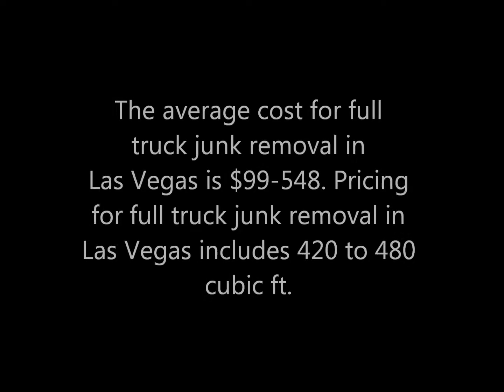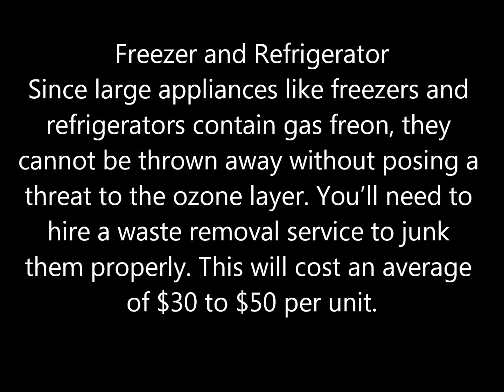How Much Does Junk Removal-Hauling Cost? Edinburg McAllen TX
How Much Does Junk & Trash Removal Service Cost In Edinburg McAllen TX?
Junk Removal Cost Edinburg McAllen TX: Do you want to learn how much does junk removal cost in Edinburg McAllen TX? Here are the average prices Edinburg McAllen junk removal companies charge in 2017. Our junk removal rates are half of other big companies! The average cost for full truck junk removal in Edinburg McAllen is $99-548. Pricing for full truck junk removal in Edinburg McAllen includes 420 to 480 cubic ft. Best junk removal service in Edinburg McAllen TX 78541

Junk Removal Cost Edinburg McAllen
Junk is less dangerous than other types of waste, but it can be bulky. Generally speaking, junk waste removal usually involves the removal of large items (e.g., appliances, tires, pianos, etc.) that will require two or more people to haul away to a landfill or other specified location.
Removal prices will reflect level of difficulty, costing about:
    $40 for major appliances
    $70 for large furniture pieces
    $150 for an outdoor hot tub

Average Trash and Junk Removal Prices Edinburg McAllen
Usually, making a trip to the dump to get rid of yard waste, appliances and smaller garbage loads is no big deal. But sometimes you need help with the bigger loads. On average, homeowners pay between $137 and $364 for junk removal, though costs depend largely on contents, volume and service policies.
Trash removal is usually offered as part of your city utilities. But there are also independent companies who sometimes offer the service at a lower price. Trash removal generally costs:
    Monthly: $10 to $40
    Annually: $140 to $250
These costs do not include a one-time setup fee, which may fall anywhere between $30 and $50. (Note: This cost guide and its chart DO NOT include the costs for trash removal. Please contact your local city provider or private companies for true fee schedules.)

RGV Household Services
Best Junk Removal & Hauling Service!

ABOUT US:
RGV Household Services: Junk Removal | Commercial & Residential Cleaning | Moving Help | Move in Move Out Cleaning| Maids Service| Office Cleaning | Building Cleaning | Lawn Care | Trash Removal | Hauling | Handyman Services
RGV Household Services is the leading cleaning and junk removal company in Edinburg McAllen area. We offer commercial residential cleaning services and junk trash appliance removal and hauling services.  We also offer handyman services and building maintenance for property owners.